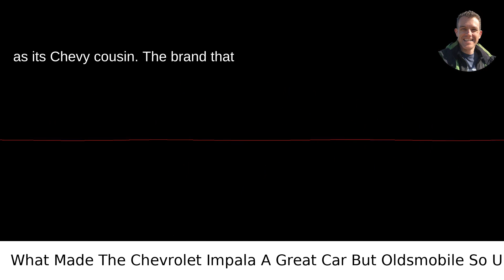What Made The Chevrolet Impala A Great Car But Oldsmobile So Unsuccessful?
I answered this question on Quora My video answer to the question: What Made The Chevrolet Impala A Great Car But Oldsmobile So Unsuccessful?